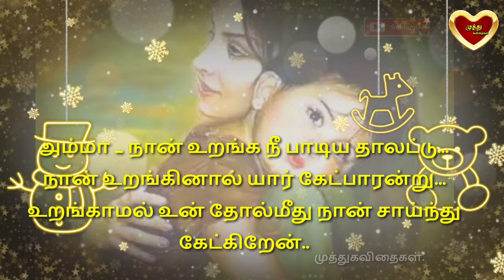அம்மாகவிதை || முத்துகவிதைகள் || amma kavithai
அன்பு தோழா..!! அன்பு தோழி..|| நீங்கள் நம்ம சேனலை முதல் முறை பார்க்கீர்கள் என்றால்

உங்கள் மனதினை திருடும் காதல் கவிதைகளோடு நான் உங்கள் முத்துகிருஷ்ணன்

copyright Disclaimier

காதல்கவிதைகள்
அம்மா கவிதைகள்
மனைவி கவிதைகள
இன்னும் பல உங்கள் விருப்ப கவிதைகளும் இடம்பெரும்..